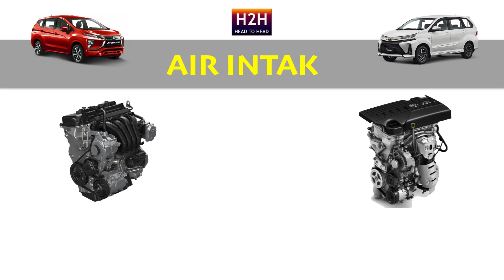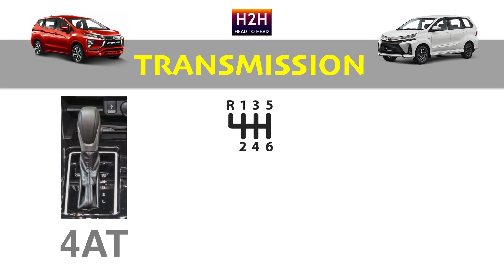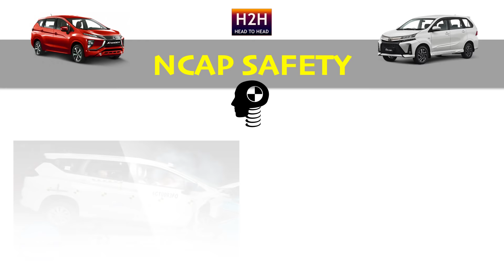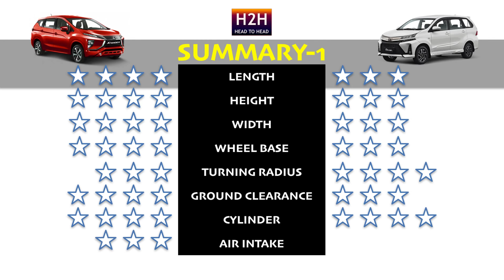H2H #203 Mitsubishi XPANDER vs Toyota NEW VELOZ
Ladies and Gentlemen. Finally come the King of LMPV in Asia, AVANZA 2019. However, it seems that Toyota only do minor changes on its car. It still has similar dimension with its predecessor. However on Veloz trim you can find many more additional features which can be compared with Xpander would be on the same page. But, can it keep the crown? You will decide.
As always, the data presented herein was taken from the information available publicly on the internet and maybe subject to change without prior notice due to marketing strategy of car manufacturer.
The specs may differ by country. Enjoy and Drive Safe!!!

Correction: New Veloz was not yet provided with Electronic Stability Control and Hill Up Hold (when this video is made).